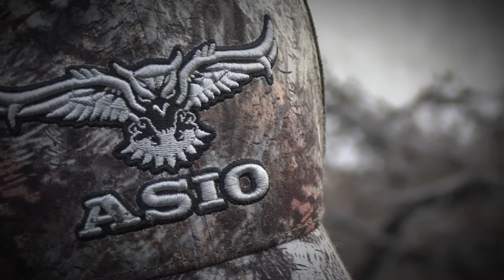Blending in with ASIO Gear 🦌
Too cool! Shoutout to Foster's Holler for the amazing video! Be sure to check out his channel on YouTube Thank you, David!